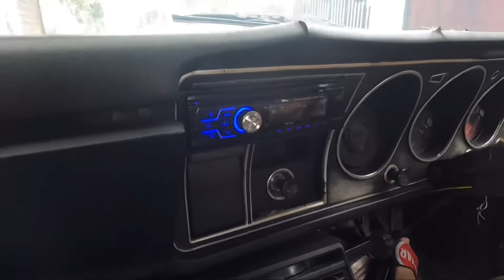Toyota Crown Ms55 รีวิวรถคันใหม่ ก่อนเข้าอู่ทำสี | M OldSchool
คลิปนี้ ผมจะพาเพื่อนๆไปชมการทำงานของช่องผมกันครับ ก่อนรถแต่ละคันจะออกมาสวย ก็ต้องเริ่มจากการทำสีตัวรถซะก่อน แล้วค่อยไปทำอย่างอื่นต่อครับ คลิปนี้ผมได้นัดเจอกับ(พี่แอ้น) กูรูและที่ปลึกษารถเรโทรคลาสสิคของพวกเราครับ อู่นี้เป็นอู่สีเพื่อนพี่แอ้น ที่พวกเรามาทำสีกันเกือบทุกคัน ถือว่าราคาไม่แพงมากแต่ก็ใช้เวลาในการรอทำสีประมาณ 1 เดือน แล้วรอชมคลิปต่อไปของ Toyota Crown Ms55 กันนะครับ

👉 ขอลงโฆษณา...เป็นสปอนเซอร์...ช่องนี้ ติดต่อได้ครับ